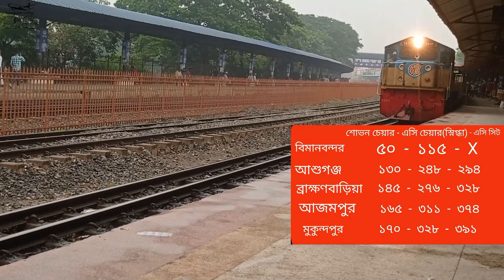জয়ন্তিকা এক্সপ্রেস এর সকল তথ্য // Details Of Jayentika Express //